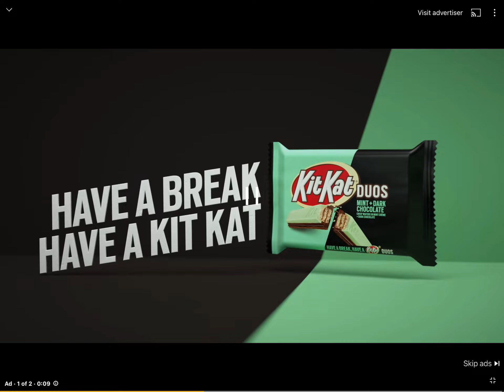Reacting to born with superpowers (full movie)